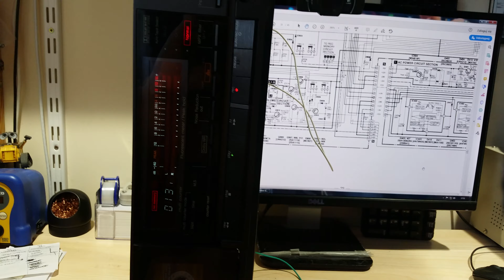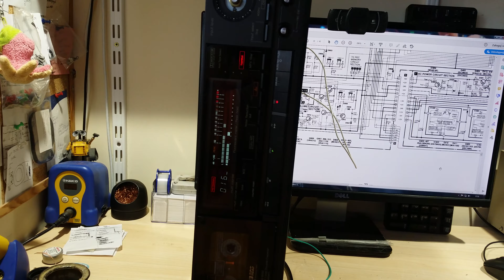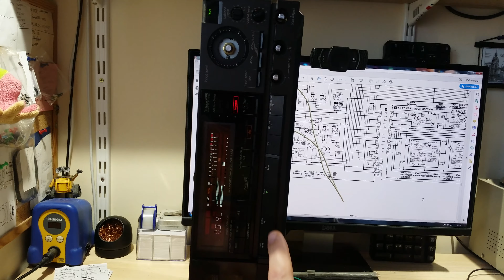Technics RS-B100 erase problem.